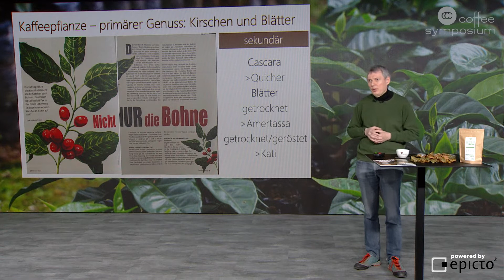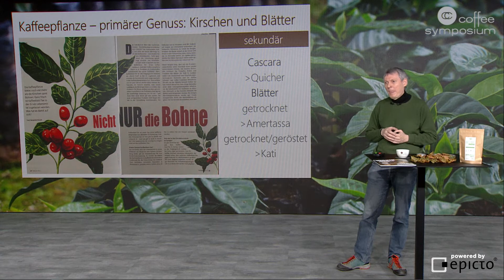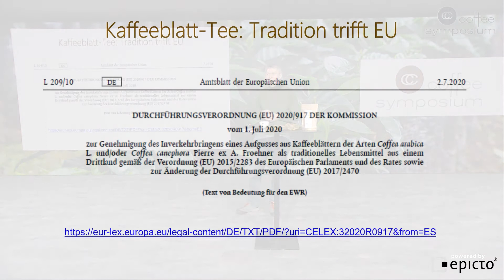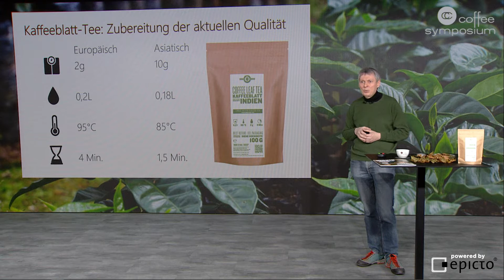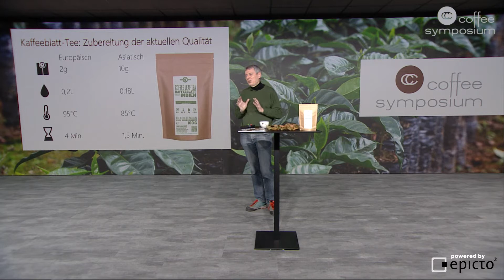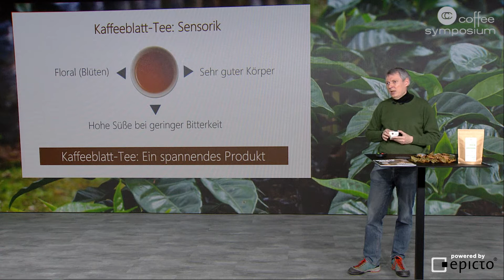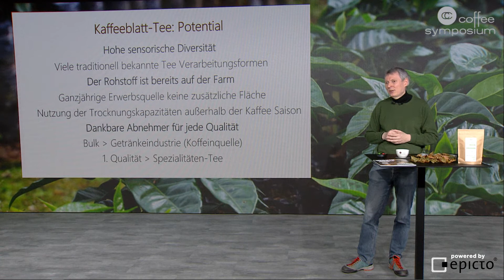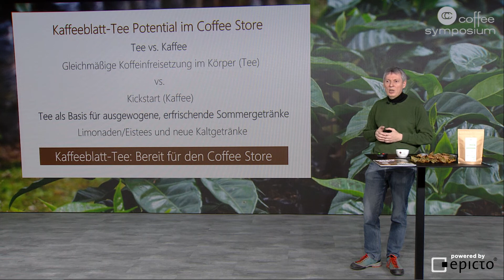Coffee Symposium - Kaffeeblatt-Tee, die Wiedergeburt eines traditionellen Kaffeegetränkes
„If this is tea, bring me coffee, if this is coffee, bring me tea“ kommentierte Sir Winston Churchill seinen Tee in Frankreich. Das wäre beim Kaffeeblatt-Tee nicht passiert - er kombiniert das Beste aus beiden Welten. Koffein wie im Kaffee, nur ohne Kick mit Langzeiteffekt.

Dr. Jörg Rieke-Zapp, Coffee Consulate, Deutschland